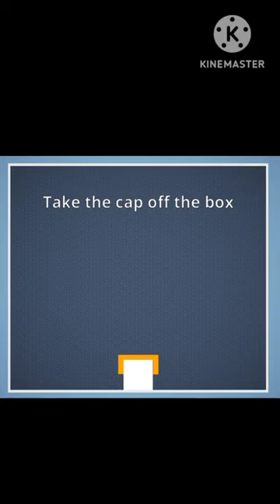Brain it on | brain it on level 29 | free fire | game |games | minecraft | gta 5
hulk
bhoot
game
jcb
tractor
train
indian bike driving 3d
minecraft
short video
shorts
balveer
patli kamar pe matka bhari
bhoot wala
cid
bike game
bulli
cartoon cartoon
daku song
iron man
cycle
drawing
gana
granny
gta 5
kite
kite flying
aayu and pihu show
army
bhoot video
bhoot wala video
Car
comedy
COW videos
dj dị
dị gadi
franklin
free fire
gta v
gulli bulli
indian bike game
love kiss
move people love story